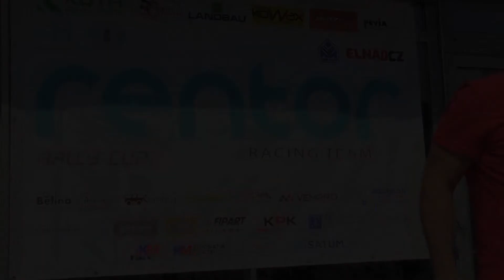Rentor Racing Rally Cup VII. 2021 | 29 | Jan Procházka